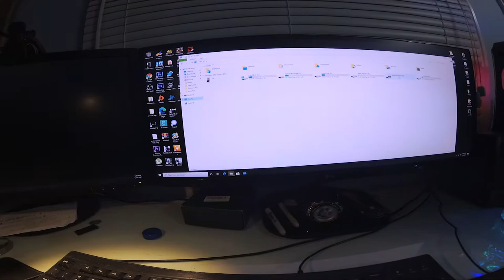electronics vlog Cougar MX330-G Thursday, January 14, 2021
ok I am happy with this case.